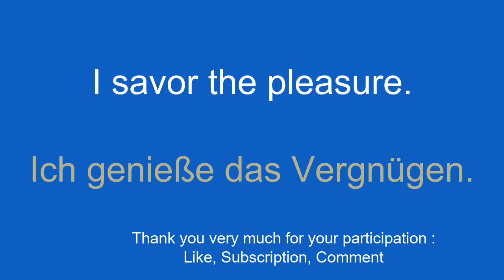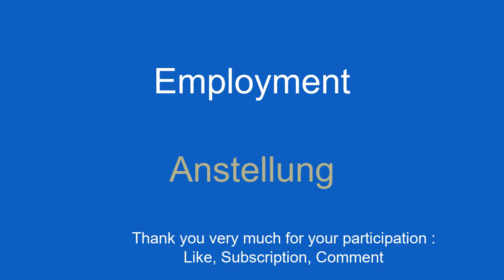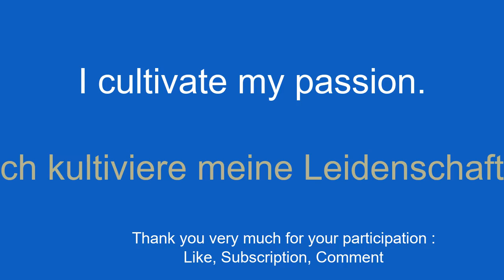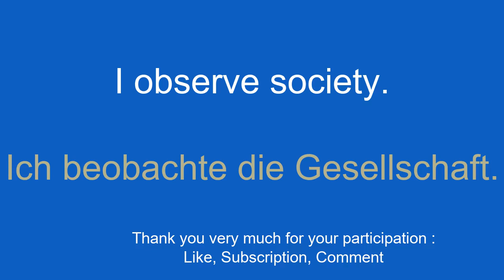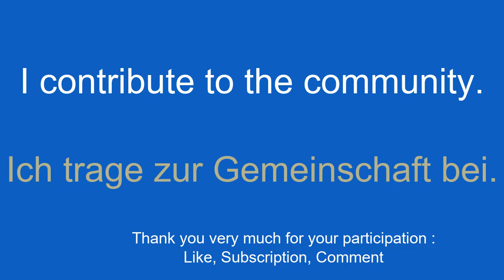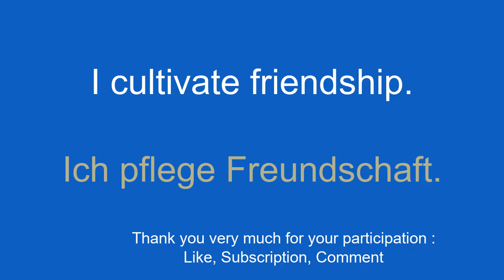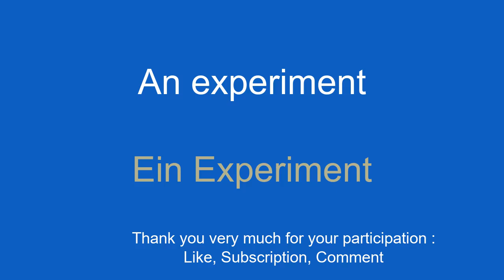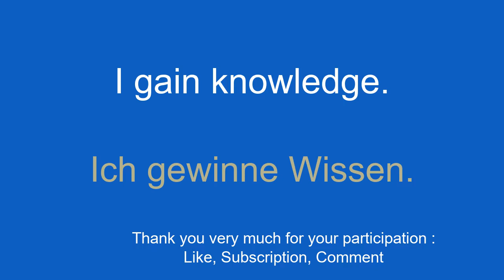Learn German FINALLY EASILY